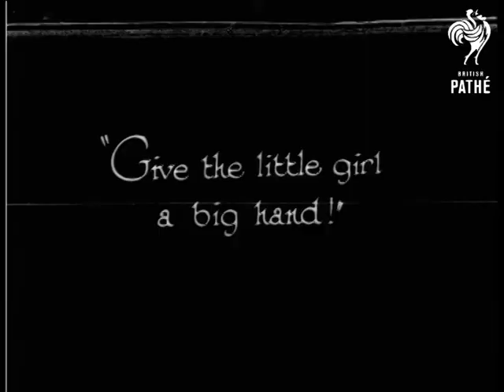Daisy (1930)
No title.

A small elephant called Daisy lies on the ground whilst a zoo keeper sprays water from a hose pipe onto her and scrubs her skin with a brush.  Looks like the elephant is enjoying it!  Man climbs onto the elephant's back to get to its belly.

"Give the little girl a big hand!" reads the intertitle.  Its ears are scrubbed.  The elephant stands up and gets rinsed.

 FILM ID:918.21